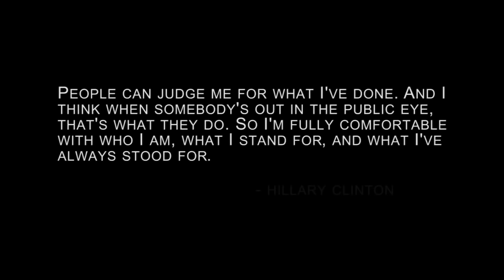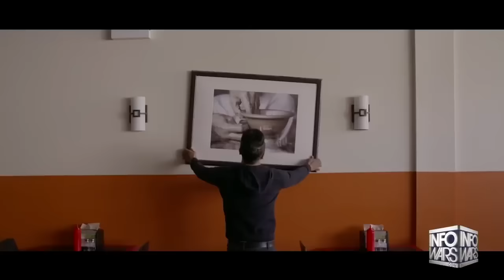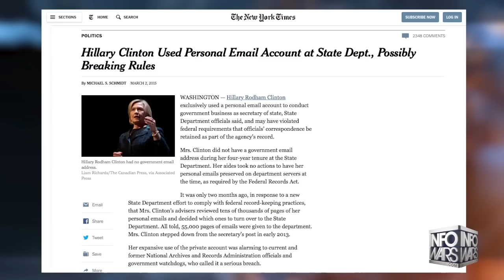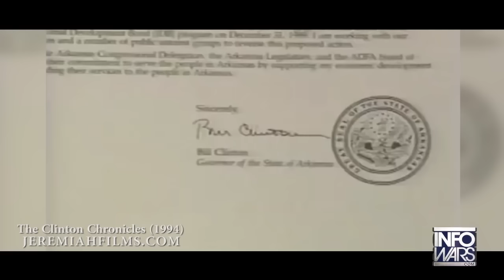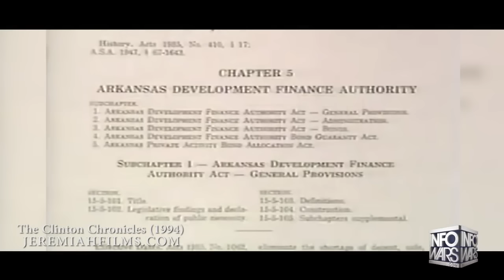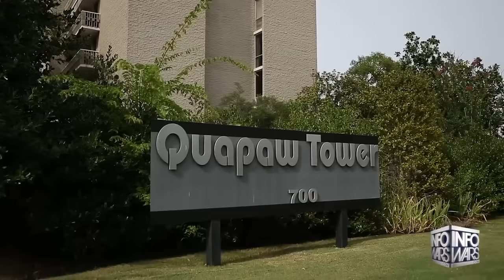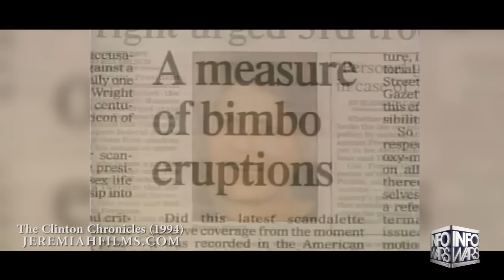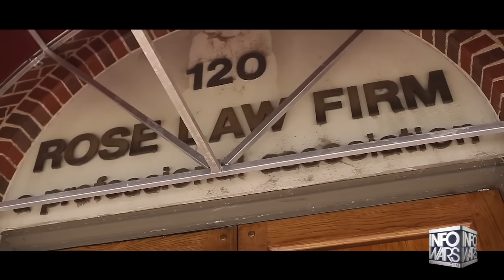The New Clinton Chronicles 2015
Clinton insider, Larry Nichols, tears open the Clinton machine and exposes their colossal list of lies, deceptions and depravities. From Bill Clinton’s bizarre sexual history and involvement with trafficking cocaine into the U.S., to Hillary’s trail of death as secretary of state and her rise to the presidency: the blood is spilled as the gloves come off.

Related:
DRUDGE: ‘WHY AREN’T WE SEEING HILLARY’S LOVERS?’